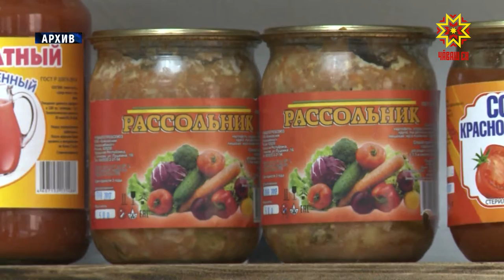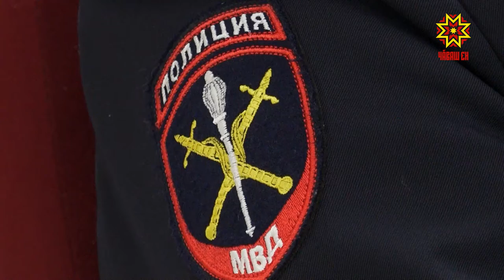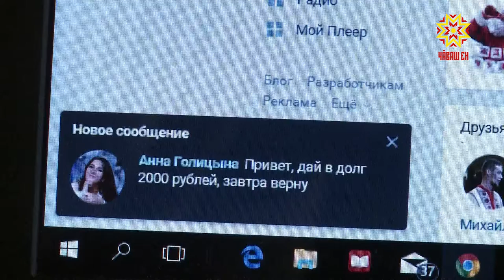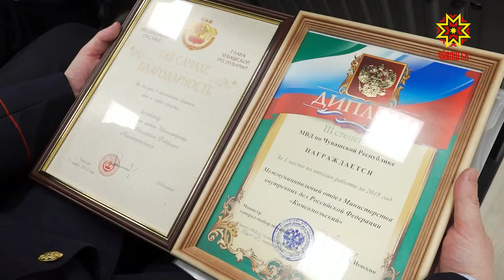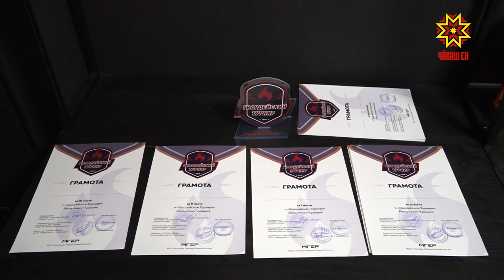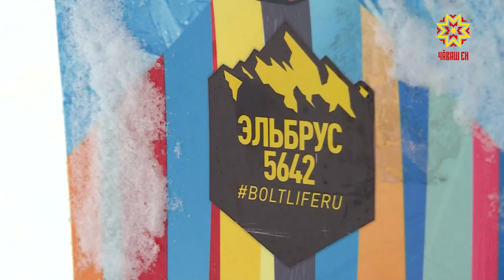Республика 22.01.2019 на русском языке. Вечерний выпуск